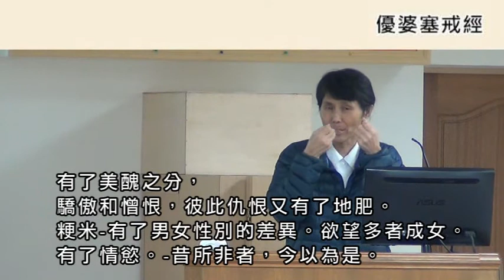96戴德佛堂《優婆塞戒經》107/01/18